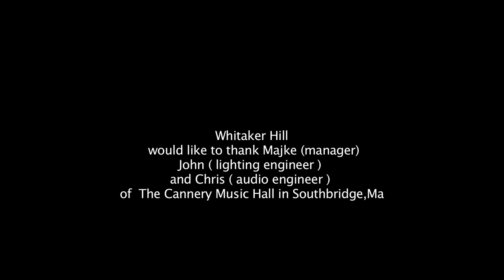Whitaker Hill Promo Video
Whitaker Hill Live @ The Cannery Music Hall 5-10-13
Deb Buchanan-vocals, Doug Hughes - vocals and harp, Johnny Taylor - lead guitar, John Houlihan - bass, Bill Currans - drums